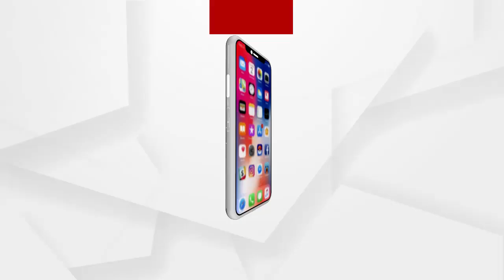ବିଧାନସଭା ହେଉଛି ବିରୋଧୀ ଦଳର...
ବିଧାନସଭା ହେଉଛି ବିରୋଧୀ ଦଳର...କିଭଳି ବିଧାମସଭା ଚାଲିବ ତାହା ଶାସକ ଦଳର ଦାୟିତ୍ୱ.